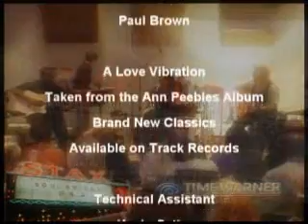Paul Brown :Live w/ Ann Peebles @ STAX. (Rest In Sweet Peace, Randy Middleton, and Pete Mendillo)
LIVE AT SOULSVILLE USA WITH ANN PEEBLES
Film Editing -Paul Brown
Audio -Engineered and Mixed -Paul Brown